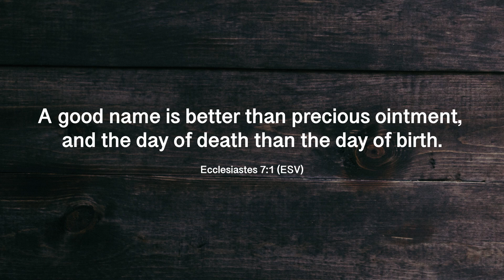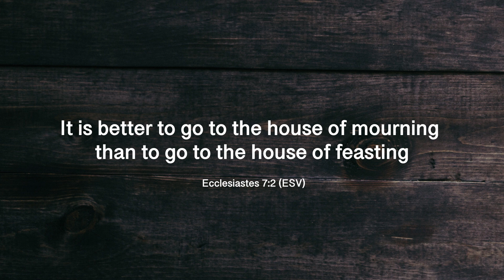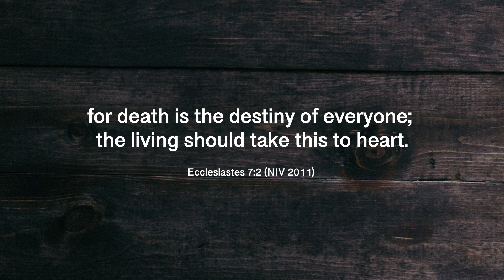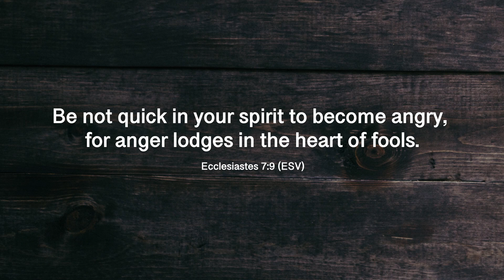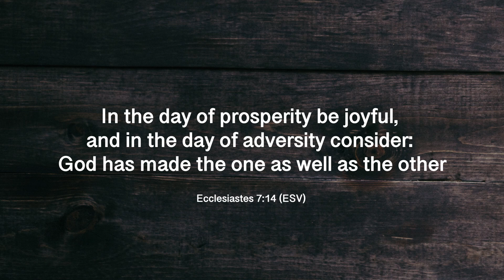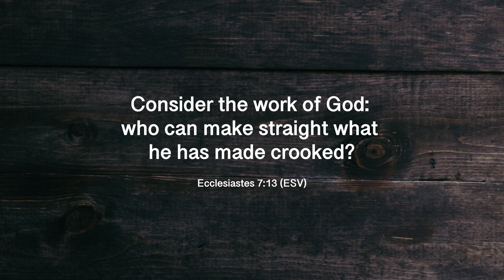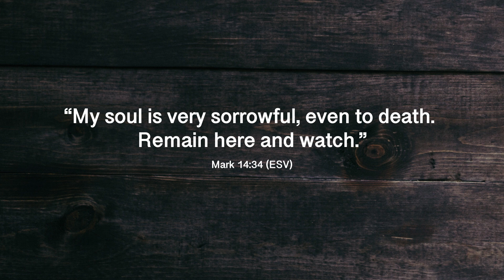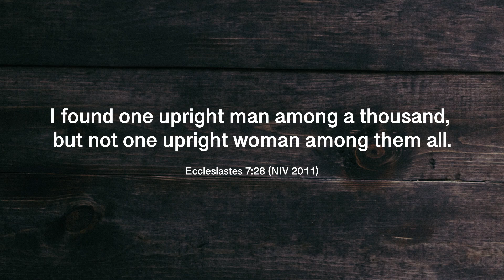Ok, so how do I deal with that? - Ecclesiastes 7:1-8:1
Ecclesiastes says some things that are difficult for us to hear. How should we respond to them?